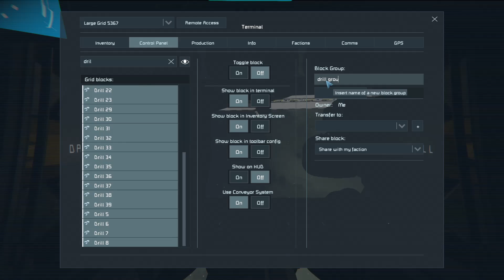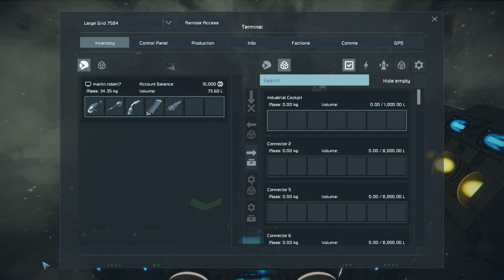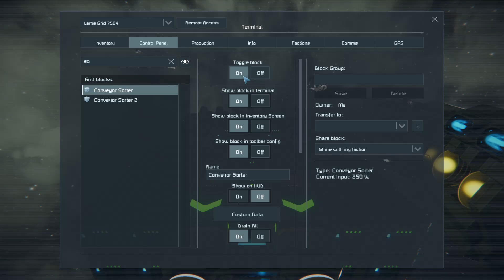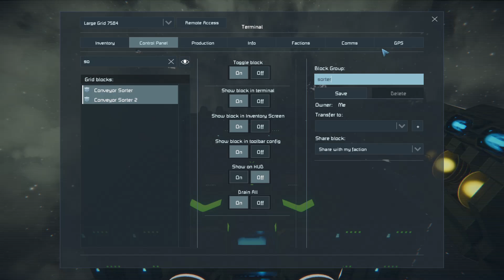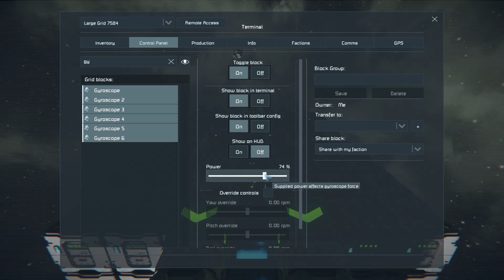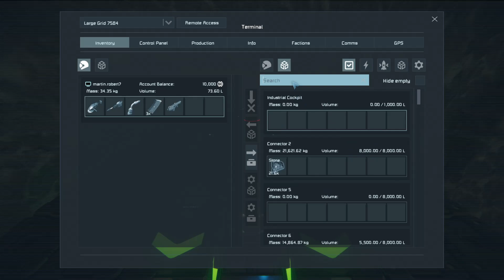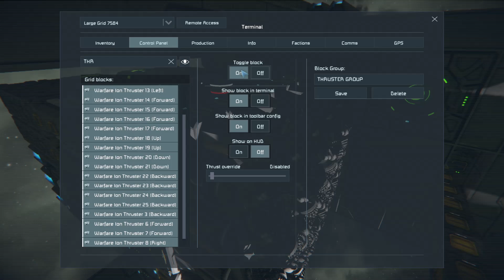Space Engineers ship build, Drill ship build e6s1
Building a space ship from scratch,  This a ship build series from engine to full build space ship. I add in Ion thrusters and refinery, assemblers
Start on command deck and the shape of the ship, building out the command deck